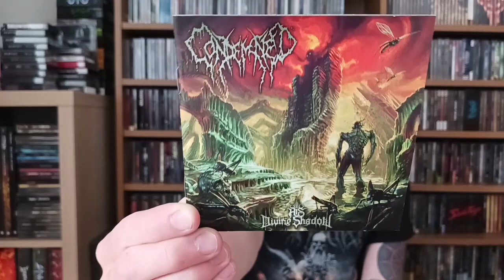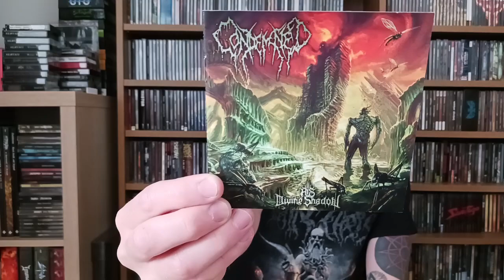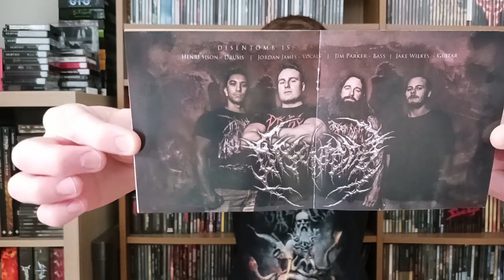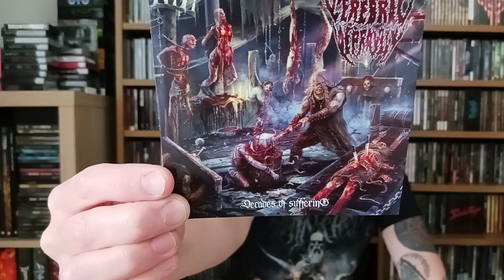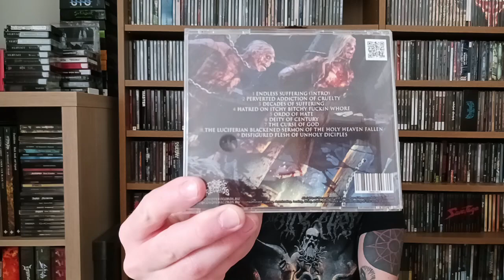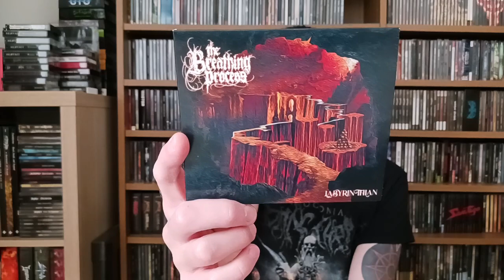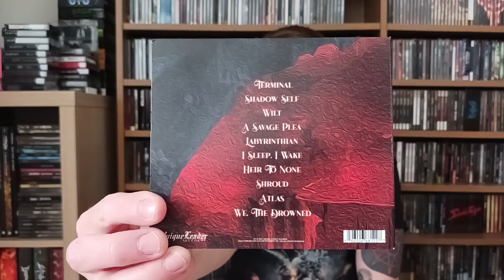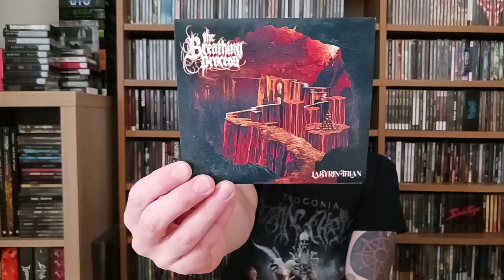Obscure Brutal Death Metal Recommendations! Condemned, Disentomb & more!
Here we have 4 Brutal Death Metal recommendations that I have recently encountered and come to thoroughly enjoy! This includes releases from Disentomb, Condemned, Cerebral Depravity and The Breathing Process!